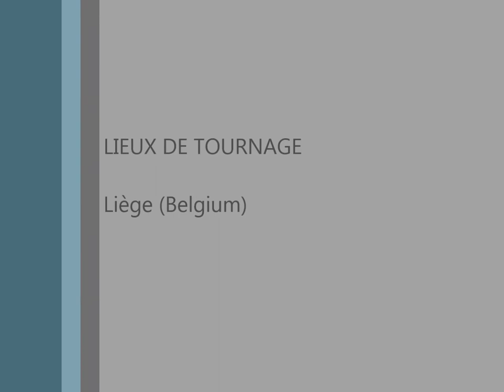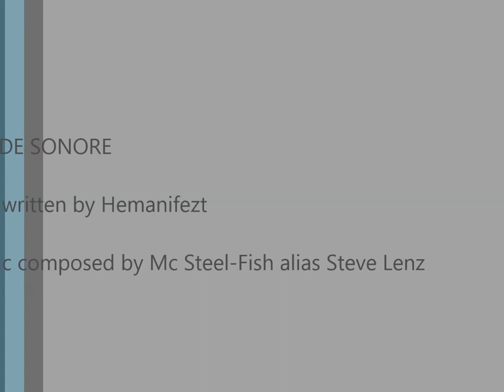Mc Steel-Fish - Bar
Collaboration USA - Belgium

Written by Hemanifezt
Composed by Mc Steel-Fish (Steve Lenz)
Video : Sound Helpmate Records
             Mc Steel-Fish